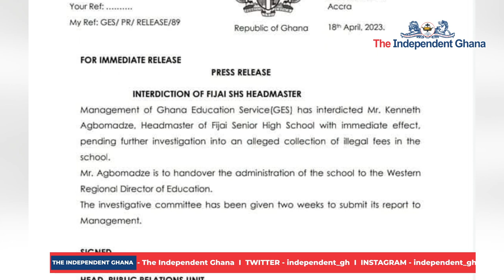GES interdicts Fijai headmaster over alleged reports of illegal charging of fees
The Ghana Education Service (GES) has interdicted the headmaster of Fijai Senior High School in the Western Region, Kenneth Agbomodze, following reports of illegal fees being charged by the institution.